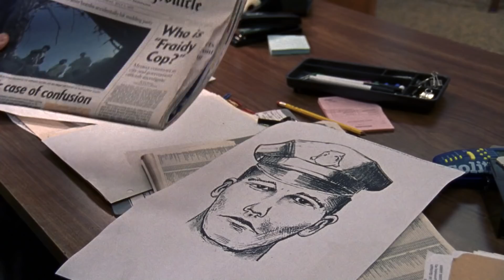Best of Captain Stottlemeyer (Season 1) | Monk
SFPD's greatest captain, and one of Monk's greatest friends.